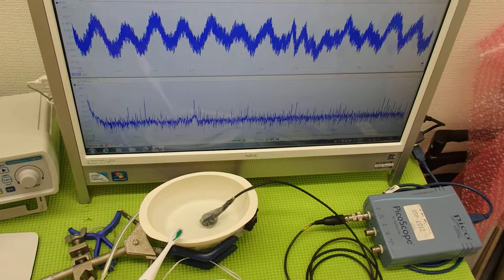音と超音波の組み合わせを利用した超音波制御技術 ultrasonic-labo